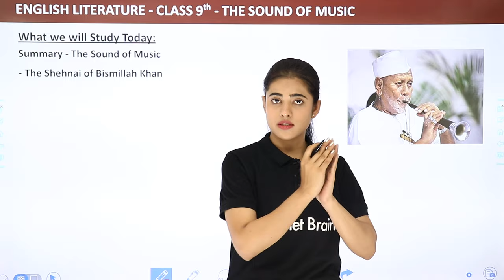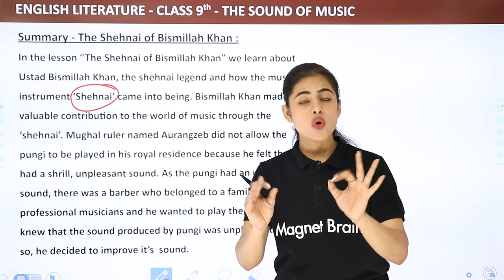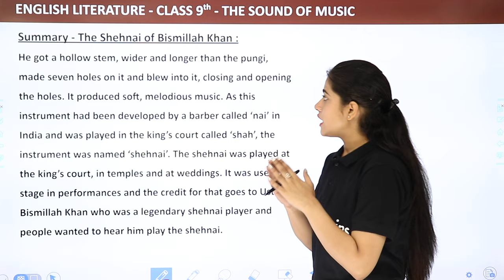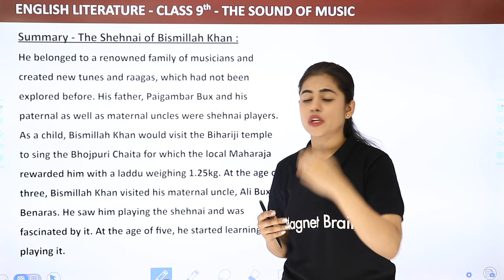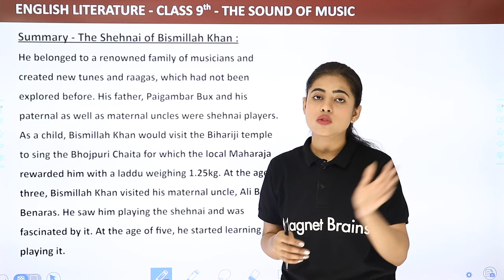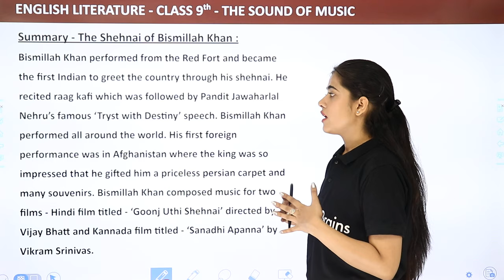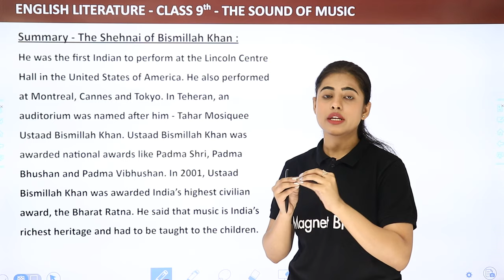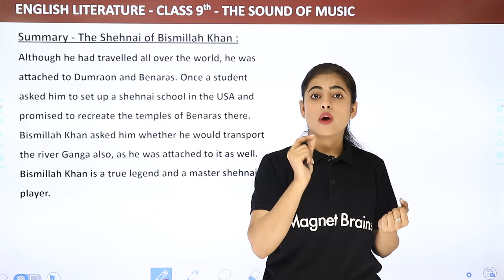The Sound of Music (Part 2)|Class 9 English Beehive Chapter 2 The Shehnai of Bismillah Khan Summary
✔️ Class: 9th
✔️ Subject: English
✔️ Chapter: The Sound of Music
✔️ Topic Name: Summary - The Shehnai of Bismillah Khan